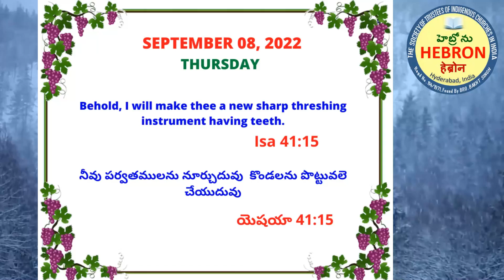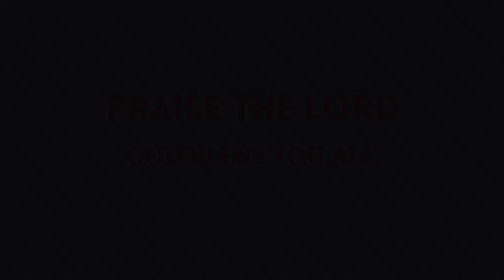MORNING MEDITATIONS , SEPTEMBER 08, 2022